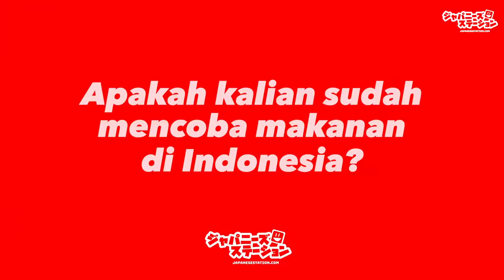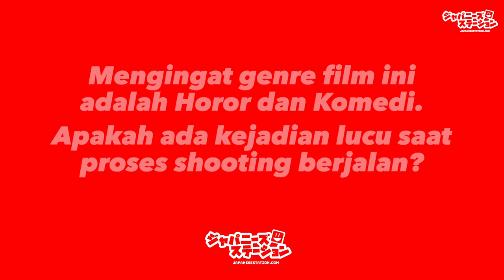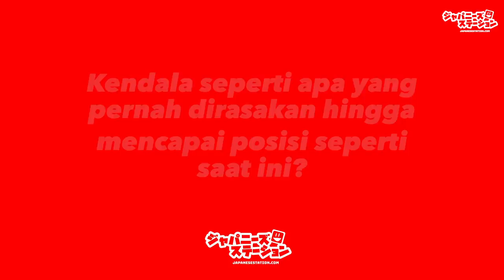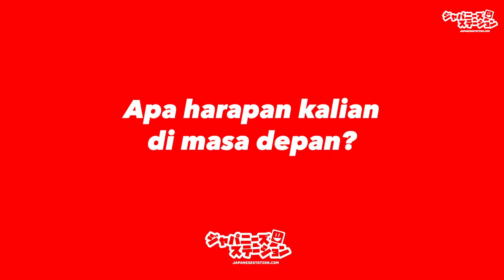Ngobrol bareng para pemain dari ONE CUT OF THE DEAD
Belum lama ini, salah satu film Jepang yang populer tidak hanya di Jepang ini mendapatkan sambutan yang hangat bagi para penggemarnya baik di Jepang maupun di seluruh dunia, termasuk di Indonesia.

Pada kesempatan ini, team JS berkesempatan untuk ngobrol-ngobrol bareng dengan mereka!

- Harumi Shuhama
- Kazuaki Nagaya
- Sakina Asamori

Special Thanks to:
Moxienotion